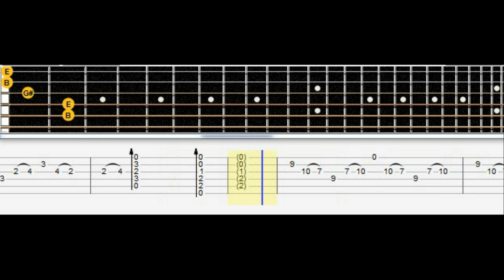Paul Gilbert - Flamingo Guitar Lesson (Tutorial w/ Tab)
Standard Tuning :

1. E
2. B
3. G
4. D
5. A
6. E

Artist : Paul Gilbert
Song  : Flamingo
Tabbed by :  UG Team